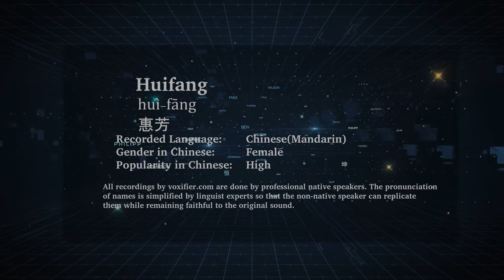How to Pronunce Huifang (Huì-Fāng, 惠芳) in Chinese (Mandarin) - Voxifier.com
This is the Chinese (Mandarin) pronunciation, gender, and phonetics recording of the name Huifang (惠芳, Huì-Fāng). The same name may exist in other languages with different pronunciations. Check the meaning of name along with other possible pronunciations or similar names for free Voxifier uses the help of expert linguists to simplify pronunciations by replacing some special sounds with sounds more commonly available across all languages.